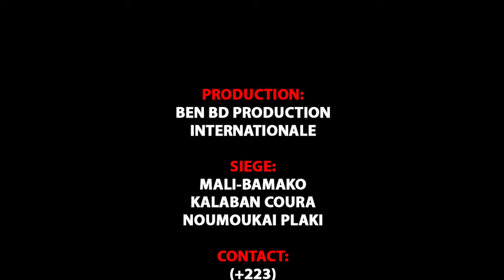Yeleko PAPOU dans LA SOLIDARITE ENTRE LES VOISINS par BEN BD PROD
L'artiste Comédien YELEKO PAPOU de Yélébougou est un jeunes Comédiens de Bamako qui jouent dans le groupe YELEBOUGOU et qui est très très aimé de nos jours partout au Mali et le voilà votre YELEKO PAPOU de YELEBOUGOU dans ( LA SOLIDARITE ENTRE LES VOISINS ) pour vous les fans avec le soutien de son LABEL UNIVERSEL BEN BD PRODUCTION INTERNATIONALE aux contacts: 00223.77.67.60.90 ou 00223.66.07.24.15 ou 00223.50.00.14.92 ou sur internationale au: 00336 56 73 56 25 ou par E-mail: / Catégorie Films et animations
Licence
Licence de paternité Creative Commons (réutilisation autorisée)
Licence